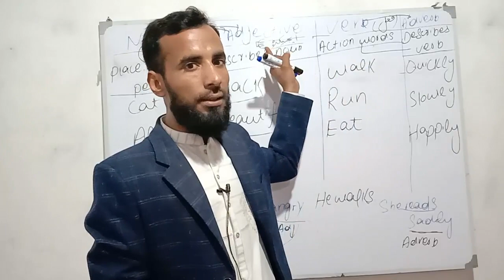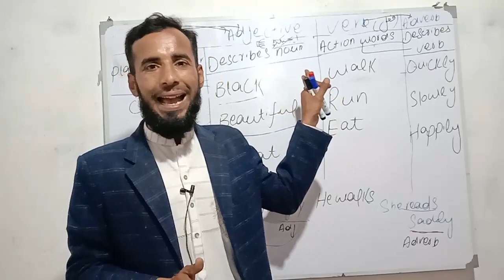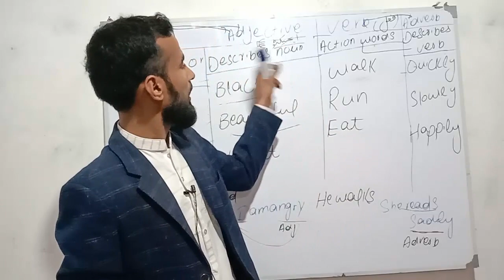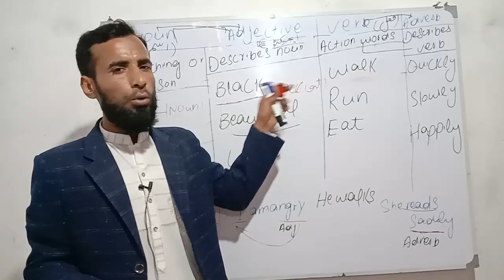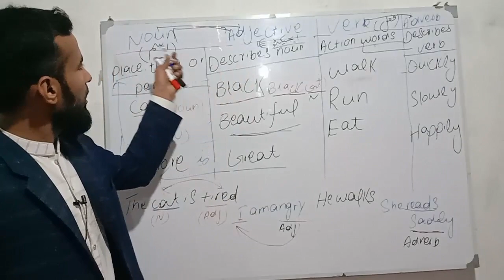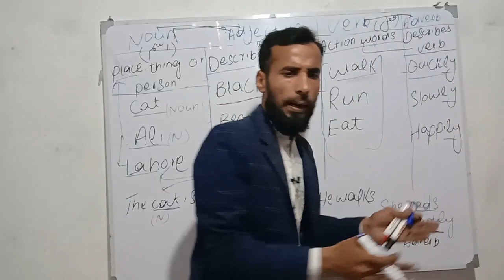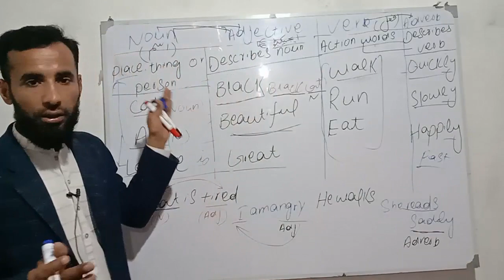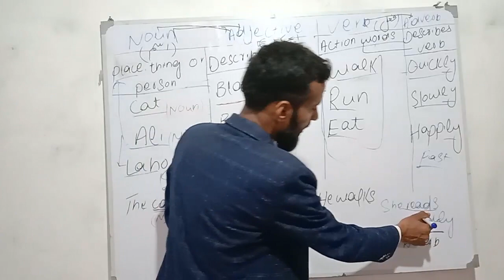Use of Noun Verb Adjective and Adverb with Urdu Examples ! AW English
learn the Use of Noun Verb Adjective and Adverb with Urdu Examples. Use of Noun, Verb, Adjective & Adverb In English with Examples for Beginners for English Speaking Practice.
This lesson helps new learners to improve their basic grammar by learning some fundamental differences among these four parts of speech. It can be effective to improve spoken English and writing skills. These Parts of speech have been well and easily explained. This lecture will be surely helpful to you.